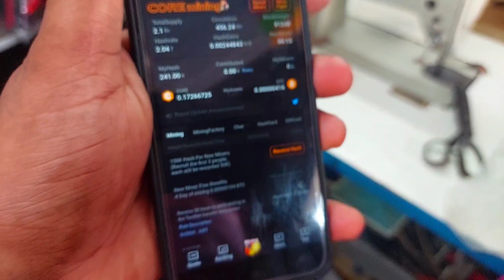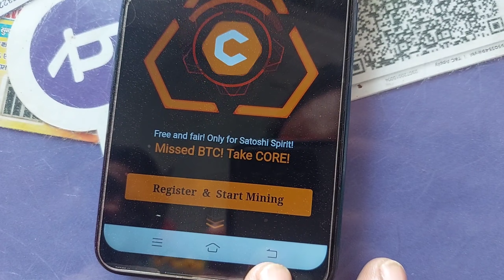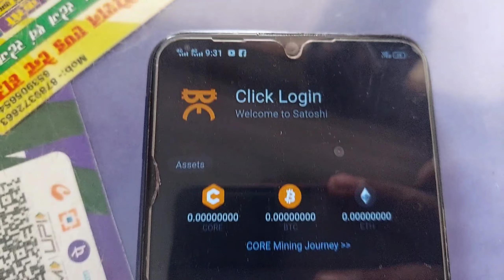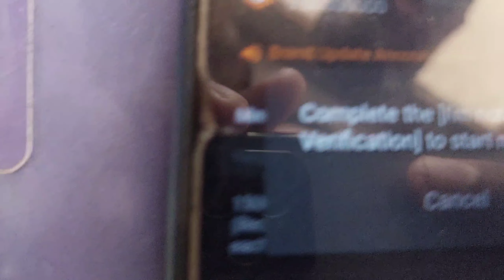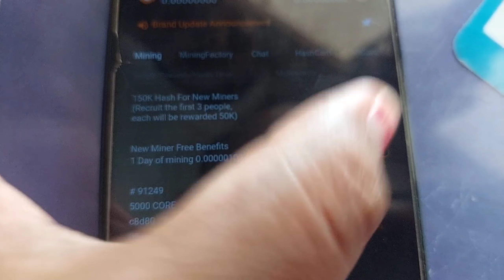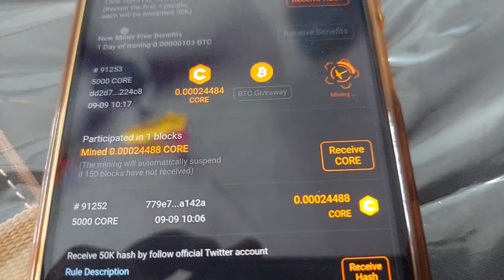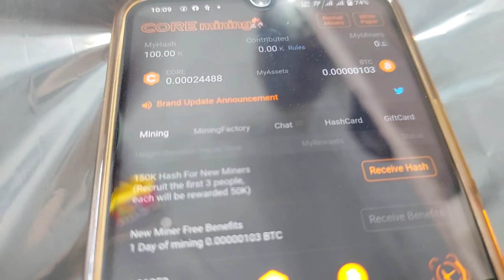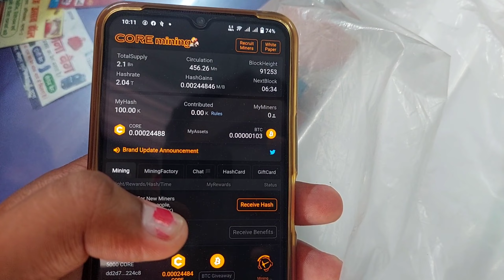bitcoin_earn_free 🤑 Bitcoin और Core Coin Free चाहिए 👍Satoshi Join कीजिये 🤘 A To Z Process 🔥 Part -1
दोस्तों नमस्कार

🙋‍♂️🙋‍♂️ आज की वीडियो में मैने बताया है की अगर आप Free में Bitcoin और Core Coin लेना है तो एक Platform "Satoshi" को आपको Join करना होगा! और मैने ईस वीडियो में A To Z Process को बताया है!
👉Telegram Meeting Link :- Don't Worry
This telegram channel will tell you all about how to earn online, and will also help and advise you about digital networ

🔴 5 BillionSales को चेक करना है की U.K के सरकार के website पर ये Registered है की नहीं तो ये वीडियो देखिये

👉👉 Tags.